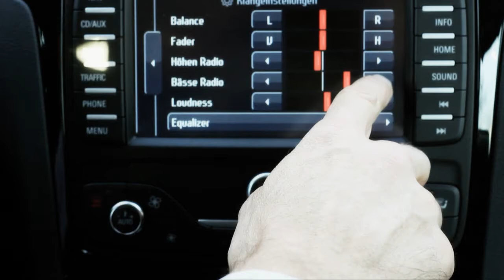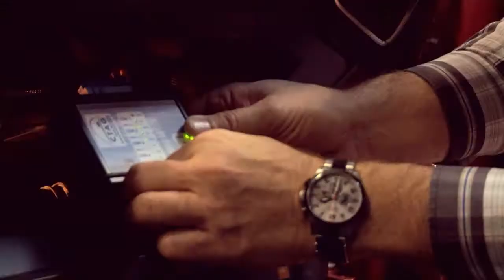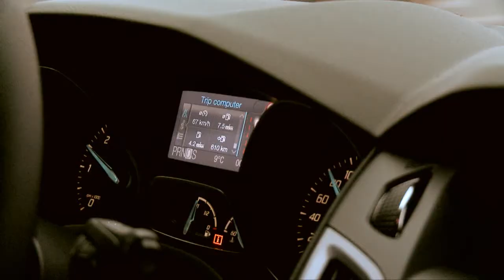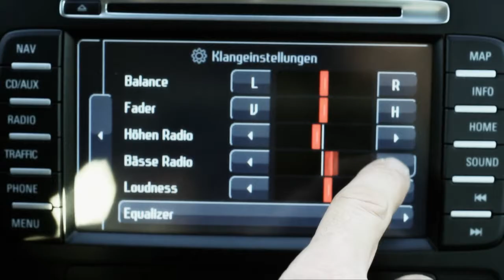euroFOT Final Event, 26-27 June 2012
Discover the results of the 1st large-scale European FOT of ADAS in Europe. Join the euroFOT final event on 26-27 June 2012 in Brussels (Belgium): register now